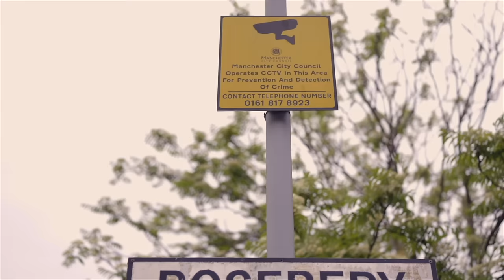Robbahollow X Traumz - Dying Breed [Music Video] | P110